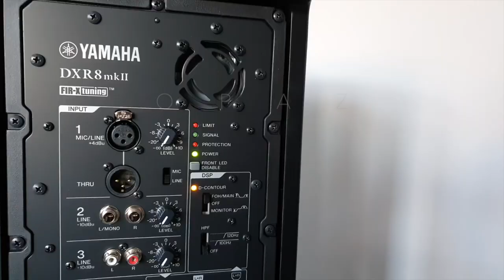YAMAHA DXR8 MKII vs DXR8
SOUND DEMO